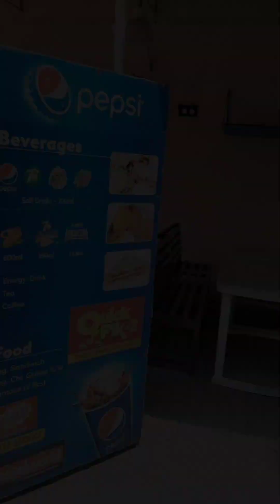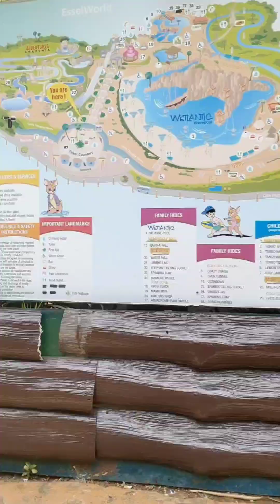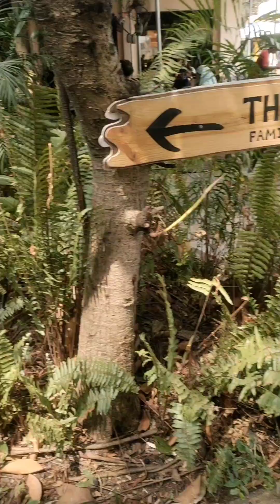WATER KINGDOM MUMBAI 2023|Water Park (Borivali)|Food &Ferry experience